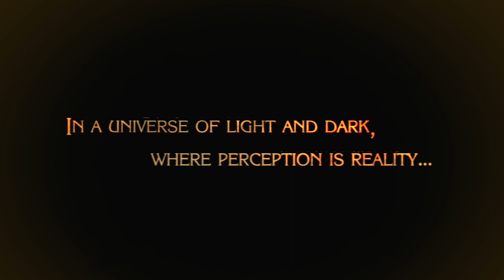Sama Sightreads - Bayonetta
Well that was certainly a thing. Basically felt like Devil May Cry with a tiny bit of Ninja Gaiden mixed in. Will I play it again? You have to watch the video to see. Or skip to the end I guess, cheater.